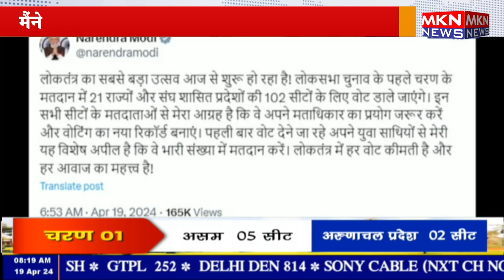नागपुर में RSS प्रमुख भागवत ने वोट डाला